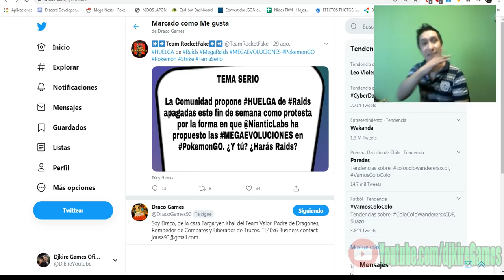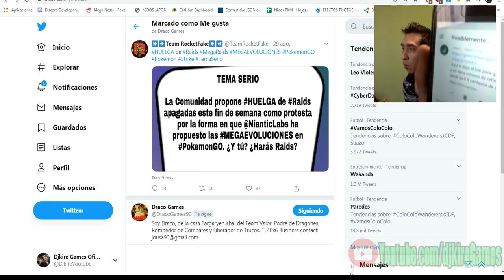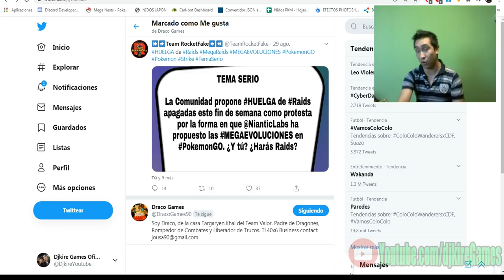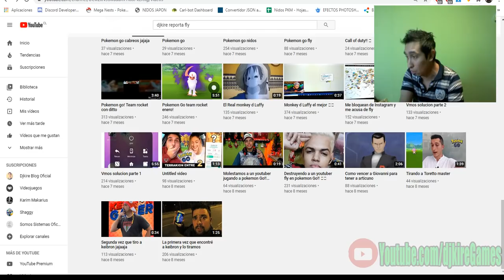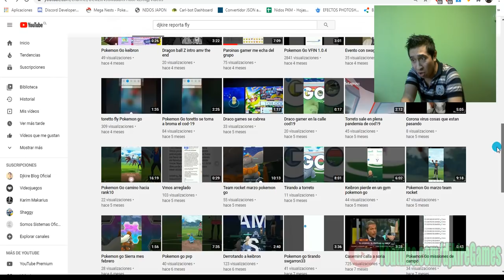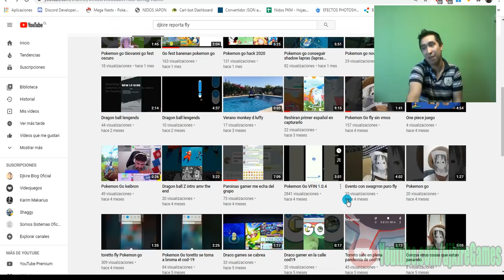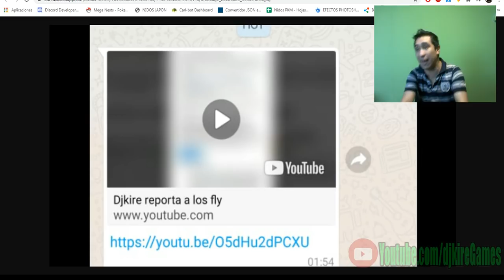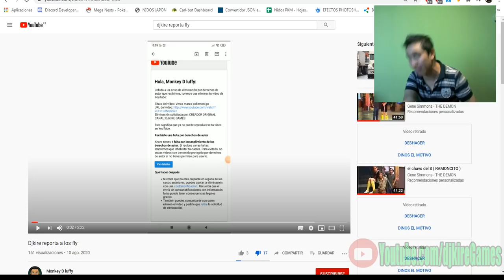BASTA YA!! QUE PESADOS EN SERIO BASTA DE ESTO YOUTUBE ESTO ES MUCHO. NO DEJARE PxxTO SPAM djkire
▶️Conseguir Coordes 💯 IV  e items y más gratis  Comunidad Fly Oficial ❤️❤️ descarga discord y luego ingresa a ⬇️⬇️⬇️⬇️⬇️

spoofing/ spoofer discord best server
pokemon go 100iv raids, coordinates, shinycheck, tutorial and more.

💙🎉Video tutorial como ocultar Magisk de Pokemon go Root con 2 Fly fake gps y fgl josytick ⬇️⬇️⬇️⬇️⬇️⬇️⬇️⬇️

▶️Conseguir Coordes gratis💯 ❤️

▶️ Para ayuda versión. Armeabi

Truco Eclosionar Huevos 2019 en 15 min Legal y fly Pokemon go  😨 tutorial defit y Sin PUBLICIDAD⬇️⬇️🎉🎉

fake gps pokemon go 2019, hack pokemon go 2018 android, como fake gps pokemon go 2019, pokemon go hack, fake gps para pokemon go 2019, Fake gps Actualizacion error, solución fgl pro mapa 2019, Djkire pokemon go, truco eclosion huevos Pokemon go, como Eclosionar huevos en Pokemon go, truco eclosion de huevos Pokemon go 2019,pokemon go,pokemon go live,pokemon go pvp,pokemon go 2021,go battle league,pokemon go kanto,pokemon go hack,pokemon go spoofer,pokemon go spoofing,ispoofer,pokemon go spoof,pokemon go soft ban,softban,spoofer tutorial,pokemon go spoofer tutorial 2021,tutorial en señas pokemon go,pokemon go spoofer 2022,pokemon go spoofer tutorial,como pokemon go,solucion pokemon go,como ganar pokemon go,tutorial pgsharp 2022,tutorial defit 2022,tutorial pokemon go hack 😃 UN CREADOR DE VIDEOS DE LATINOAMERICA IGUAL QUE TU. SUMATE Y VERAS MI CANAL CRECER. TAMBIEN PODRAS ACTIVAR FUNCIONES PARA SOLO SUSCRIPTORES!!
😍Genial : Apoya A creadores de tu bella tierra, estamos creciendo Juntos!! 🌟

Siempre Lucha Por Tus sueños!!  💥 LuchaPorTusSueños
SUPERA !! MAS VIDEOS EN MI CANAL .🤗

► SOY KIRE GAMEPLAYS / DJKIRE GAMES
ESTO LO HAGO CON MUCHO CARIÑO Y ENERGIA POSITIVA PARA TI.
DISCORD CFO🔽🔽🔽🔽
EN GENERAL:DjkireGames